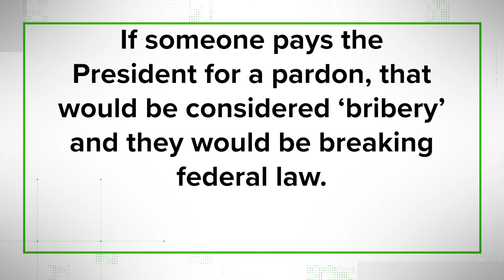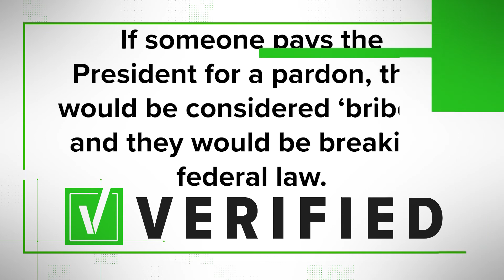VERIFY: It is illegal to pay the president for a pardon